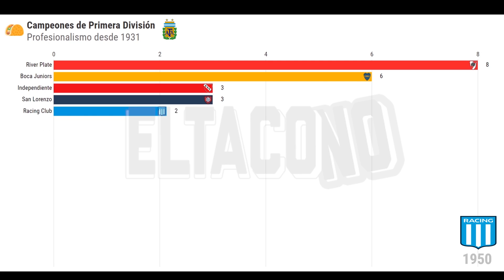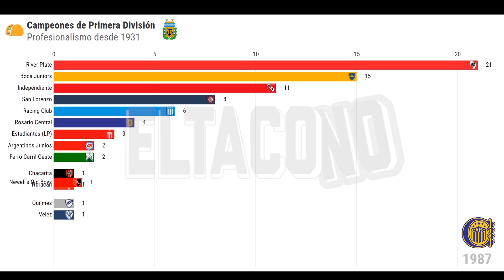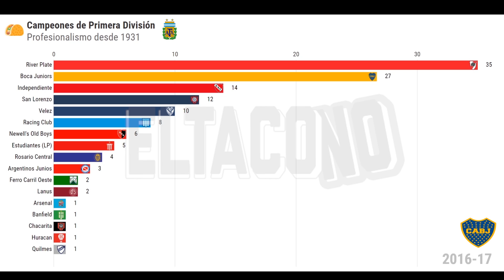🏆 Campeones de Primera División Fútbol Argentino 📊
Campeones de Primera División Argentina

Temporada Campeón
1931 (Liga Argentina de Football) Boca Juniors
1932 (Liga Argentina de Football) River Plate
1933 (Liga Argentina de Football) San Lorenzo de Almagro
1934 (Liga Argentina de Football) Boca Juniors
1935 Boca Juniors
1936 (Copa de Honor) San Lorenzo de Almagro
1936 (Copa Campeonato) River Plate
1936 (Copa de Oro) River Plate
1937 River Plate
1938 Independiente
1939 Independiente
1940 Boca Juniors
1941 River Plate
1942 River Plate
1943 Boca Juniors
1944 Boca Juniors
1945 River Plate
1946 San Lorenzo de Almagro
1947 River Plate
1948 Independiente
1949 Racing Club
1950 Racing Club
1951 Racing Club
1952 River Plate
1953 River Plate
1954 Boca Juniors
1955 River Plate
1956 River Plate
1957 River Plate
1958 Racing Club
1959 San Lorenzo de Almagro
1960 Independiente
1961 Racing Club
1962 Boca Juniors
1963 Independiente
1964 Boca Juniors
1965 Boca Juniors
1966 Racing Club
1967 (Metropolitano) Estudiantes de La Plata
1967 (Nacional) Independiente
1968 (Metropolitano) San Lorenzo de Almagro
1968 (Nacional) Vélez Sarsfield
1969 (Metropolitano) Chacarita Juniors
1969 (Nacional) Boca Juniors
1970 (Metropolitano) Independiente
1970 (Nacional) Boca Juniors
1971 (Metropolitano) Independiente
1971 (Nacional) Rosario Central
1972 (Metropolitano) San Lorenzo de Almagro
1972 (Nacional) San Lorenzo de Almagro
1973 (Metropolitano) Huracán
1973 (Nacional) Rosario Central
1974 (Metropolitano) Newell´s Old Boys
1974 (Nacional) San Lorenzo de Almagro
1975 (Metropolitano) River Plate
1975 (Nacional) River  Plate
1976 (Metropolitano) Boca Juniors
1976 (Nacional) Boca Juniors
1977 (Metropolitano) River Plate
1977 (Nacional) Independiente
1978 (Metropolitano) Quilmes
1978 (Nacional) Independiente
1979 (Metropolitano) River Plate
1979 (Nacional) River Plate
1980 (Metropolitano) River Plate
1980 (Nacional) Rosario Central
1981 (Metropolitano) Boca Juniors
1981 (Nacional) River Plate
1982 (Metropolitano) Estudiantes de La Plata
1982 (Nacional) Ferro Carril Oeste
1983 (Metropolitano) Independiente
1983 (Nacional) Estudiantes de La Plata
1984 (Metropolitano) Argentinos Juniors
1984 (Nacional) Ferro Carril Oeste
1985 (Nacional) Argentinos Juniors
1985/86 River Plate
1986/87 Rosario Central
1987/88 Newell´s Old Boys
1988/89 Independiente
1989/90 River Plate
1990/91 Newell´s Old Boys
1991 (Apertura) River Plate
1992 (Clausura) Newell´s Old Boys
1992 (Apertura) Boca Juniors
1993 (Clausura) Vélez Sarsfield
1993 (Apertura) River Plate
1994 (Clausura) Independiente
1994 (Apertura) River Plate
1995 (Clausura) San Lorenzo de Almagro
1995 (Apertura) Vélez Sarsfield
1996 (Clausura) Vélez Sarsfield
1996 (Apertura) River Plate
1997 (Clausura) River Plate
1997 (Apertura) River Plate
1998 (Clausura) Vélez Sarsfield
1998 (Apertura) Boca Juniors
1999 (Clausura) Boca Juniors
1999 (Apertura) River Plate
2000 (Clausura) River Plate
2000 (Apertura) Boca Juniors
2001 (Clausura) San Lorenzo de Almagro
2001 (Apertura) Racing Club
2002 (Clausura) River Plate
2002 (Apertura) Independiente
2003 (Clausura) River Plate
2003 (Apertura) Boca Juniors
2004 (Clausura) River Plate
2004 (Apertura) Newell´s Old Boys
2005 (Clausura) Vélez Sarsfield
2005 (Apertura) Boca Juniors
2006 (Clausura) Boca Juniors
2006 (Apertura) Estudiantes de La Plata
2007 (Clausura) San Lorenzo de Almagro
2007 (Apertura) Lanús
2008 (Clausura) River Plate
2008 (Apertura) Boca Juniors
2009 (Clausura) Vélez Sársfield
2009 (Apertura) Bánfield
2010 (Clausura) Argentinos Juniors
2010 (Apertura) Estudiantes de La Plata
2011 (Clausura) Vélez Sársfield
2011 (Apertura) Boca Juniors
2012 (Clausura) Arsenal F.C.
2012 (Torneo Inicial) Vélez Sarsfield
2013 (Torneo Final) Newells Old Boys
2013 (Campeón de Primera División 2012/13) Vélez Sarsfield
2013 (Torno Inicial) San Lorenzo de Almagro
2014 (Torneo Final) River Plate
2014 (Torneo Inicial) Racing Club
2015 (Campeonato de Primera División) Boca Juniors
2016 (Campeonato de Primera División) Lanús
2017 (Campeón de Primera División 2016/17 ) Boca Juniors
Superliga 2018 Boca Juniors
Superliga 2019 Racing Club
Superliga 2020 Boca Juniors